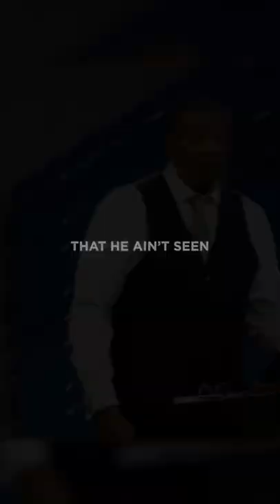No Problem is Too Big for God